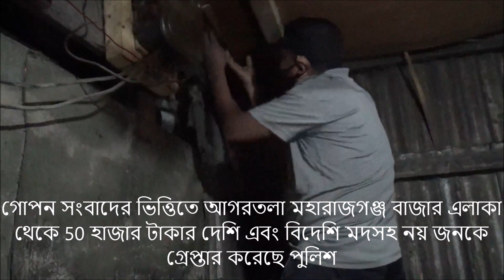Police seized local & foreign liquor worth Rs. 50,000 and arrested 9 people from Maharajganj Bazar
গোপন সংবাদের ভিত্তিতে আগরতলা মহারাজগঞ্জ বাজার এলাকা থেকে 50 হাজার টাকার দেশি এবং বিদেশি মদসহ নয় জনকে গ্রেপ্তার করেছে পুলিশ পরবর্তী সময় সাংবাদিকদের মুখোমুখি হয়ে বাজার থানার ওসি বিস্তারিতভাবে জানিয়েছেন|